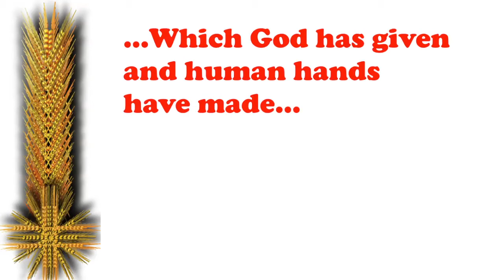Bread from heaven and earth.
Short version of a film following the creation of a harvest sheaf loaf.